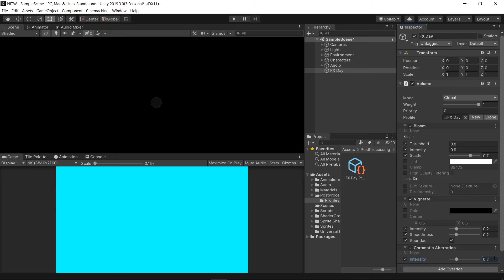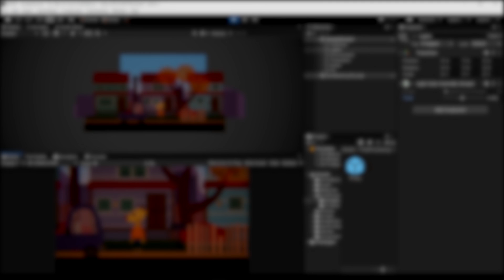Post Processing Effects in Unity - Ep. 8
In this eighth episode of the Night in the Woods in Unity series, we are going to add some Post Processing effect to give the scene a more appealing look. To do so we are going to use the Bloom effect to make bright parts of the scene glow, the Chromatic Aberration to warp the borders and the Vignette effect to darken them.